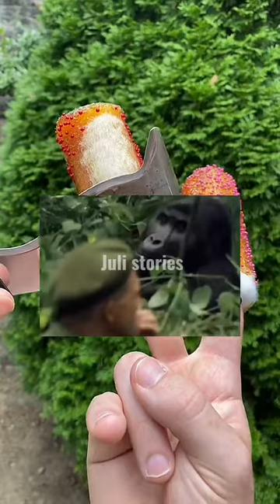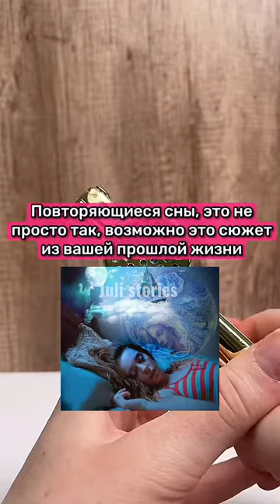ЧТО БУДЕТ, ЕСЛИ НЕДЕЛЮ НЕ СПАТЬ